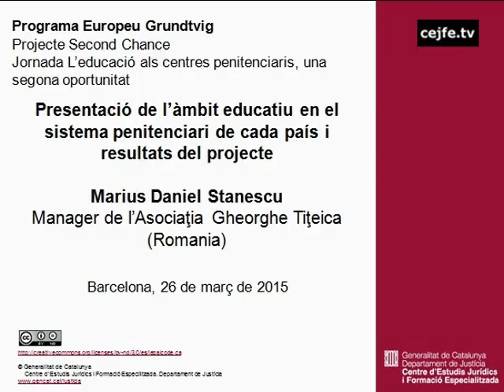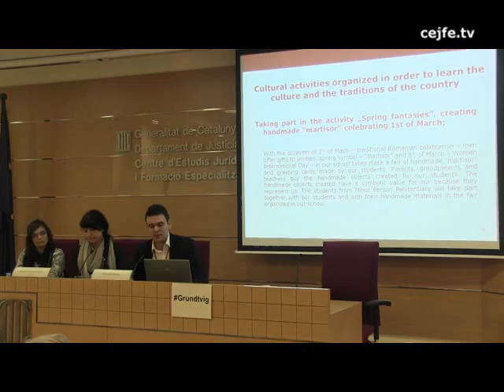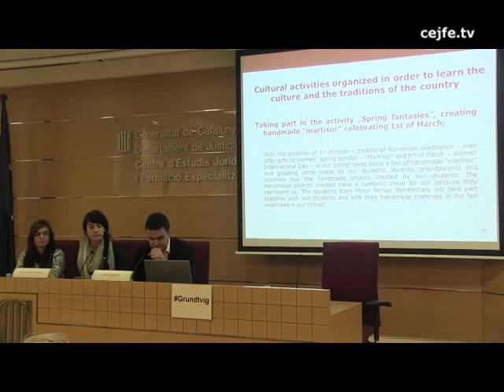Presentació de l'àmbit educatiu en el sistema penitenciari de cada país. M.Daniel Stanescu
Programa europeu Grundtvig. Projecte Second Chance.
Jornada L'educació als centres penitenciaris, una segona oportunitat.
Presentació de l'àmbit educatiu en el sistema penitenciari de cada país i resultat del projecte. Marius Daniel Stanescu